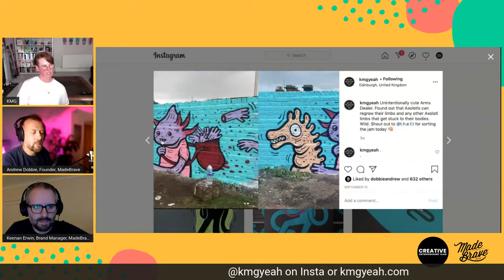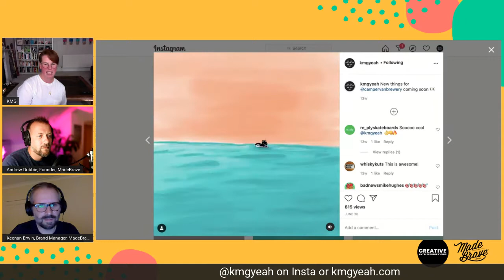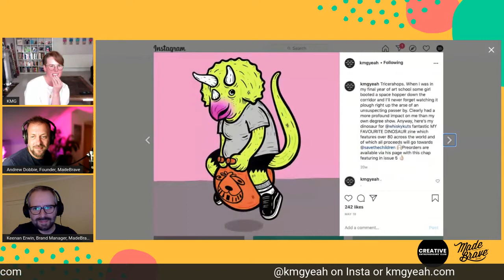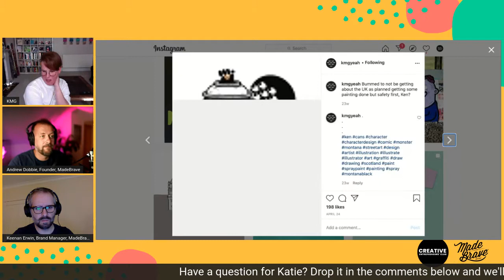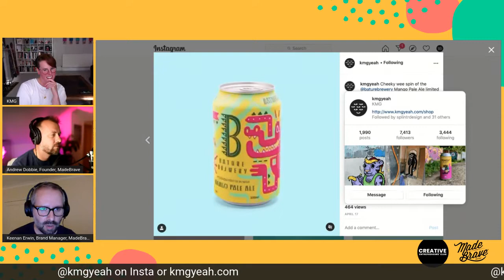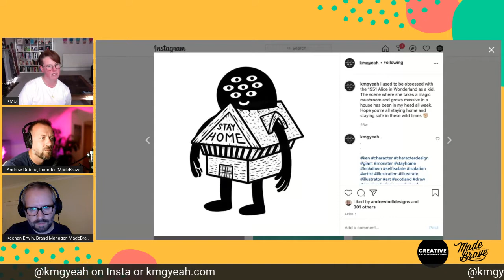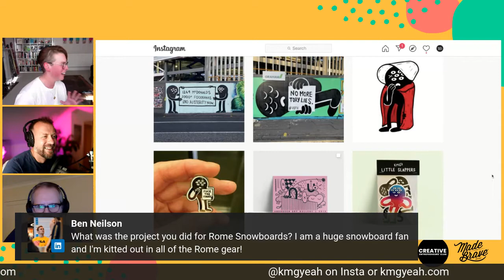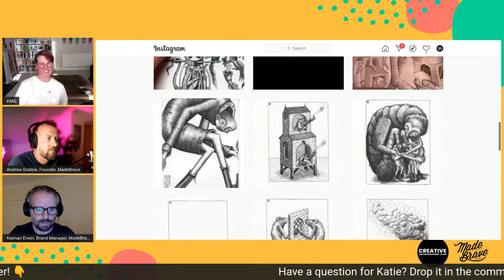Session 9: Katie Guthrie | MadeBrave x Creative Entrepreneurs Club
During this webinar series, we’re interviewing some of our favourite inspiring and creative minds!

For this one, our Andrew Dobbie and CEC’s Rachael Brown interviewed mural artist and illustrator KMG, aka, Katie Guthrie!

During this session, we asked Katie all about how her amazing work with brands like Urban Outfitters, Dr Martens, Nitro Snowboards, and many more—plus how she got her start as a mural artist.